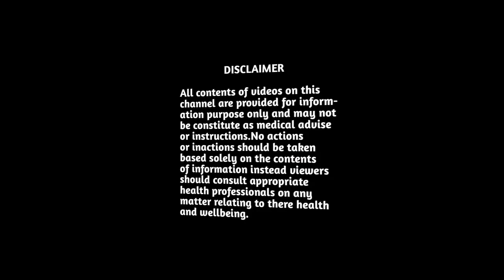💥यह 1 देसी जूगाड़ मच्छरों का करेगा 100% सर्वनाश।lessonable thoughts।Health tips।Useful tips & tricks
मच्छरो को मारने का सबसे आसान और असरदार देसी तरीका। मात्र 1 मिनट मे मच्छर भगाए।How to kill mosquitoes

Mosquito/मच्छरो को भगाने का सबसे असरदार देसी तरीका।1 बार मे ही घर से सारे मच्छरो का सफाया हो जायेगा

आसान व असरदार घरेलू नुस्खे, रामबाण औषधि, Best Ayurvedic medicines & treatment, Home remedies,Health tips,  Beuty tips, Healthy lifestyle, Pregnancy tips, Postpartum care,Mother and Child care tips, Aurvedic medicine, आयुर्वेदिक चिकित्सा, आयुर्वेदिक दवा एवं उपचार ,Healthy Food Recipes,Healthy Drink Recipes, Healthy Diet

About this video:- गर्मी हो या बरसात मच्छरों के आतंक से अक्सर लोग परेशान रहते हैं। मच्‍छरों से बीमारी का डर भी बना रहता है। खासकर गर्मी के मौसम में मच्छरों से नींद खराब हो जाती है। बाजार में बहुत सारे रासयनिक जहर बिक रहे। ये रासायनिक जहर आपको नुकसान पहुंचाती हैं। ऐसे में इनके ज्यादा इस्तेमाल से बचना चाहिए। मच्छरों के आतंक से बचने के लिए आज मै आपको वो आसान टिप्स बता रही हू जिनसे मच्छरों को दूर भगाया जा सकता है.ये 100% आयुर्वेदिक घर पर बनाया मच्छर मारने वाला लिक्वीड है इसके किसी भी प्रकार के दुष्परिणाम स्वास्थ्य पर नही होते है।

Thanx for watching